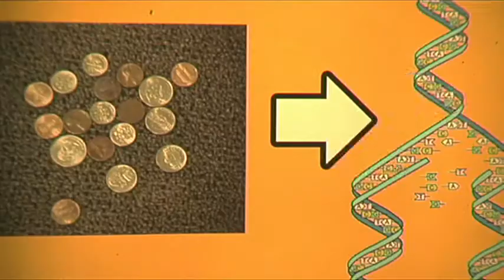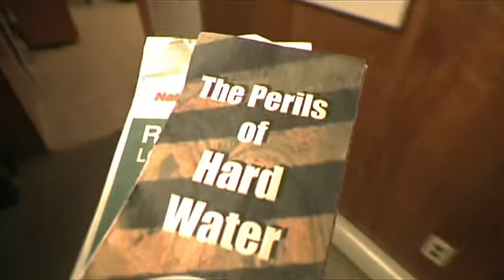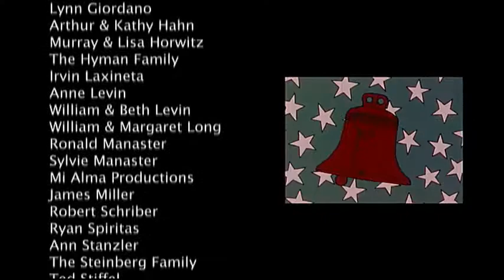Spleen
The U.S. Government is going door to door collecting spleens, and Calvin Whiteman is next on their list.

A film by Gregory Stuart Edwards

Starring:
Nathaniel Bryan
Ilana Manaster
Dave Sweeney
Sebastian Naskaris
John Nahas
Josh Hyman
Kevin Colden

Cinematography by Dan Sharnoff
Original Music by Ljova